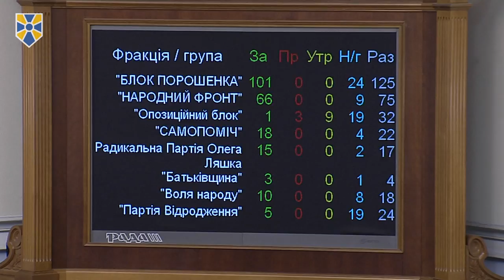Парламент ухвалив закон на захист інформаційного простору в зоні проведення АТО, - В.Сюмар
Верховна Рада ухвалила законопроект авторства представників, зокрема, “Народного фронту”, щодо тимчасових дозволів на мовлення в зоні проведення антитерористичної операції та прикордонних районах України (№6565), який покликаний захистити український інформаційний простір від негативного впливу телерадіокомпаній держави-агресора та ОРДЛО.

Відповідне рішення в цілому підтримали 241 народний депутат.

Як зазначила перед голосуванням заступник керівника фракції “Народний фронт”, голова Комітету ВР з питань свободи слова та інформаційної політики Вікторія Сюмар, цей законопроект “народився під час переговорів у зоні проведення антитерористичної операції та прикордонних областях, де сьогодні мільйони українців не мають українського телебачення і радіо”.

Як вона пояснила, така ситуація зумовлена тим, що великим телерадіокомпаніям невигідно там мовити через відсутність рекламодавців.

“Великі телеканали звідти пішли, вони не хочуть там оплачувати навіть електроенергію передавачів, там не можна знімати, фактично, рекламу, там немає ніякого ринку”, - зауважила вона.

У той же час невеликі місцеві українські телерадіокомпанії не мають можливості там мовити через високу для них вартість ліцензійного збору.

“У результаті ми маємо ситуацію, що там є російське телебачення і радіо або радіо так званих ОРДЛО. Той, хто буває в зоні АТО, той дуже добре знає цю ситуацію, а той, хто там не буває, вважає, що це якісь інші історії. Ми розмовляли з величезною кількістю людей, і це прохання було до народних депутатів: підтримати людей, які готові мовити українською на цих складних територіях на виконання законів України”, - наголосила Вікторія Сюмар.

“Суть закону зводиться до того, що вони (місцеві мовники) не беруть участі у конкурсах, а якщо є бажаючі там мовити, то вони подають заявку до Нацради, а вона надає їм дозволи строком на один рік - на час дії особливого періоду, тобто допоки в Україні триває війна”, - заявила народний депутат.

Крім того, під час розгляду поправок до тексту законопроекту було внесено зміну про те, що цей законопроект стосуватиметься лише “території з особливим режимом мовлення – районів України, що межують з тимчасово окупованою територією України: АР Крим, м. Севастополь, райони Донецької та Луганської областей”.

Приєднуйся!